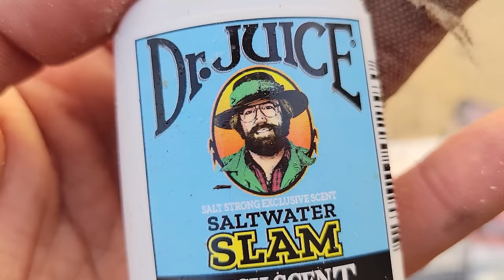Houston's Worst Kept Fishing "Secret"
Sewer discharges like this one can hold a shocking variety of incredible fish!
FOLLOW THE LINKS BELOW TO CLAIM YOUR FREE LURES!

Dr. Juice Bite Attractant

Huge thanks to our apparel partner Tribewear Outdoors! You can get the best wild life inspired apparel by following this link right here...